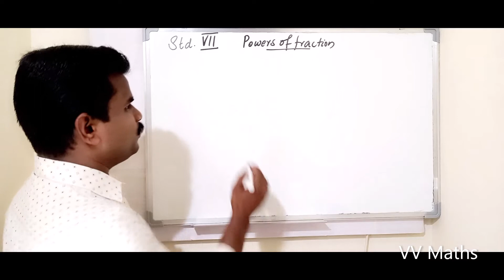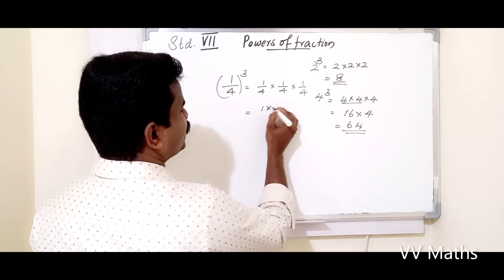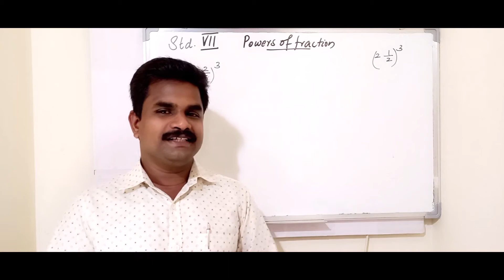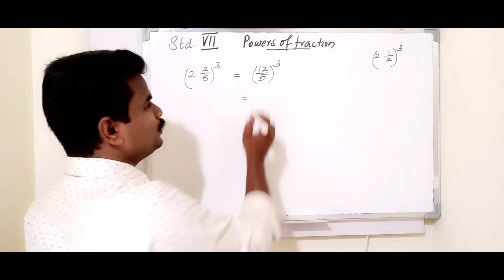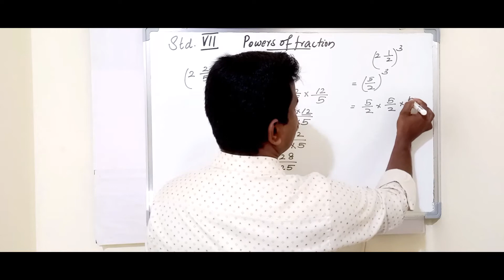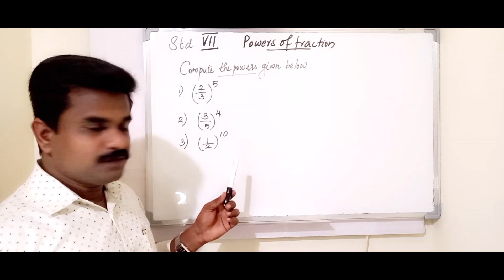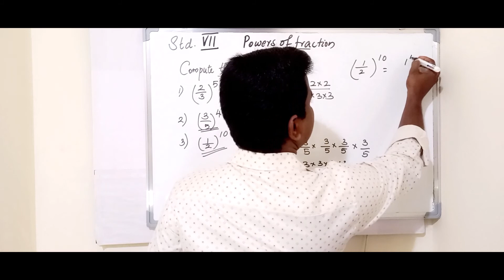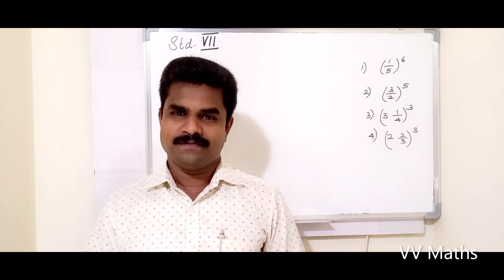MATHEMATICS (SCERT) Std. 7 Chapter 4 [Part 4] in English and Malayalam- Kerala Syllabus.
This video explains the power of fraction. We can write the repeated multiplication of any fraction as a power. We have seen how the powers 2,4,8,16,... of 2 grow very fast. The powers of other numbers also increases like this. But the power of fractions decreases very fast.